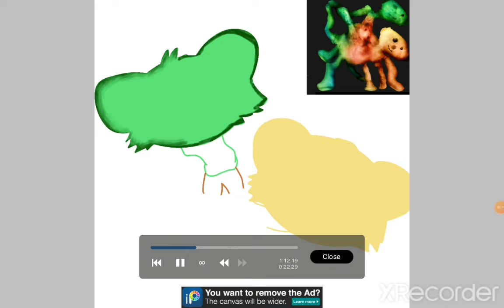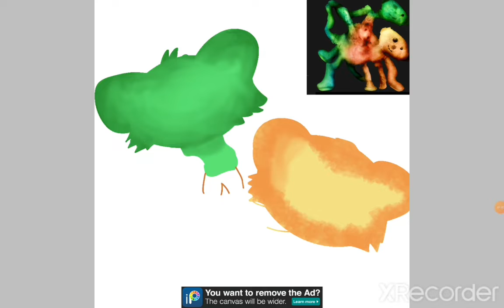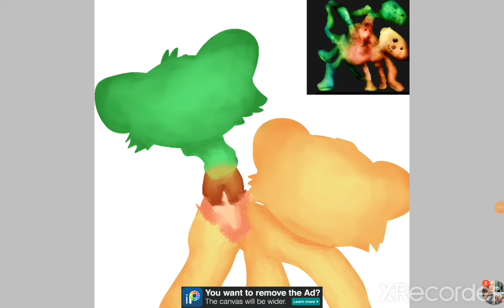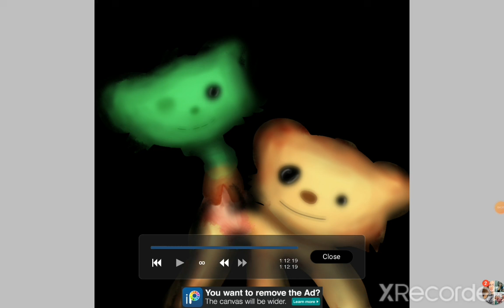A tortured existence. (Amalgabear/Amalgation speedpaint)